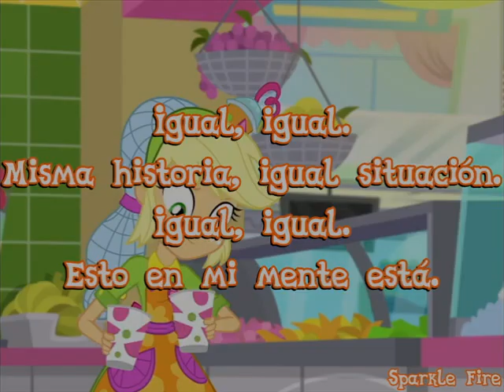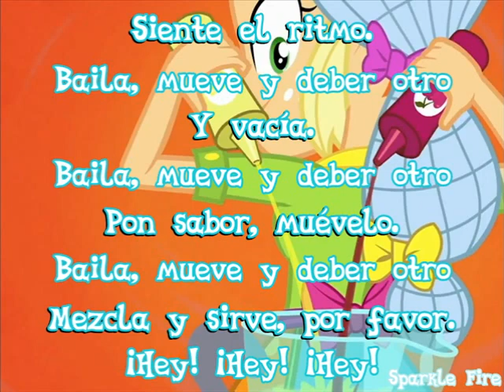MLP: Equestria Girls - ¡Agita Las Cosas! - Letra en Latino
Letra:

Igual, igual.
Misma historia, igual situación.
Igual, igual.
Esto en mi mente está.

Lo sé, lo sé.
Necesito motivaciones.
Lograré eso y más.

Y vacía.
Pon sabor, muévelo.
Mezcla y sirve, por favor.

Y vacía.
Pon sabor, muévelo.
Dime ya si te gustó.

(¡Parte! ¡Enciende!
¡Corta! ¡Agrega!
¡Pela! ¡Exprime!
¡Mezcla! ¡Disfruta!
¡Parte! ¡Enciende!
¡Corta! ¡Agrega!
¡Pela! ¡Exprime!
¡Mezcla! ¡Disfruta!
¡Parte! ¡Enciende! ¡Corta! ¡Agrega!
Ga-ga-ga-ga-ga-ga-ga-ga
Ga-ga-ga-ga-ga-ga-ga-ga)
¡ES ROCK!

Y vacía.
Pon sabor, muévelo.

Y vacía.
Pon sabor, muévelo.

Rock... roll...
Mezcla... más...                          (Baila, mueve y deber otro)
Mezcla...                                     (Baila, mueve y deber otro)
Mueve...                                      (Baila, mueve y deber otro)
¡Yeeeeee...!                                (Deber otro, deber otro)
!HOOOOOOOO!

Siente el ritmo.                          (Baila, mueve y deber otro)
Y vacía.                                       (Baila, mueve y deber otro)
Pon sabor, muévelo.                   (Baila, mueve y deber otro)
Mezcla y sirve, por favor.           (¡Hey! ¡Hey! ¡Hey!)

Dime ya si te gustó.                   (¡Hey! ¡Hey! ¡Hey!)